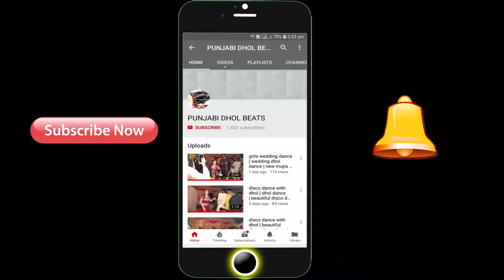beautiful dhol dance in wedding | punjabi dhol beats | boys dhol dance | ulfat movies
pindi bhattian

ulfat movies
shoukat ali ulfat
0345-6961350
shoukat ali ulfat |ulfat movies
ludi dance
dhol dance
bhunjra dance
best dhol dacne parti
pakistani boys dhol dance
dhol dance in pakistan
pakistani boys dance
shadi dance
wedding dhol dance
wedding dance
mahandi dance
sami dance
punjabi dance
village life dance
village dhol dance
pakistani village dhol dance
beautiful dhol dance
best pakistani dhol dancer
kaka jani jhumar group
dhol dance in wedding on pakistan
ludi dance in wedding
best wedding dance in pakistani boys
pakistani boys wedding dance
jhumar dance in pakistan
jhumar muqbla pakistan
wedding dance in village
village dance
shadi dance
mahandi dance
village dance style
pakistani dance
best pakistani dance
best pakistani boys dsance
ludi dance in pindi bhattian
pindi bhattian dance
punjabi dance
punjabi dance in village
pundu dance
latest dance 2021
new dance style
jhumar dance style
latest jhumar dance
latest dance in pakistan
latest dhol dasnce
new dhol dance style

new dhol dance 2021
best dhol dance in wedding
latest dhol dance 2021
wedding dhol dance
wedding dance
new dance
pakistani wedding dance
wedding dhol dance 2021
new ludi dance in pakistan
ludi dance
latest ludi dance
dhol ludi dance
beautiful ludi dance
jhumar dance
new jhumar dance 2021
beautiful jhumar
beautiful jhumar dance

good dhol dance in wedding
mahandi dance in pakistan
pakistani mahandi dance
boys ludi dance
boys mahandi dance
pakistani wedding jhumar dance